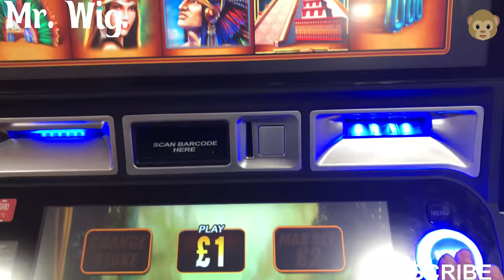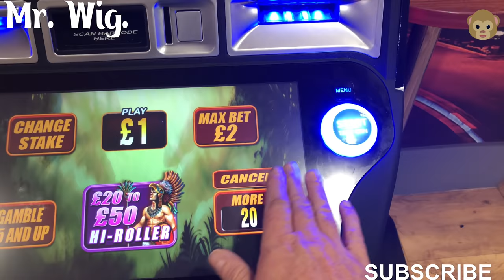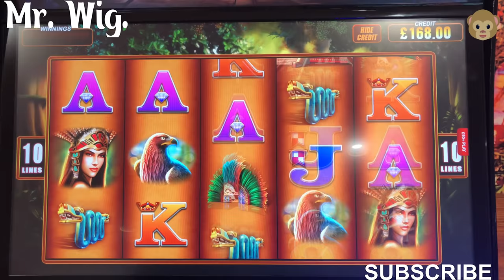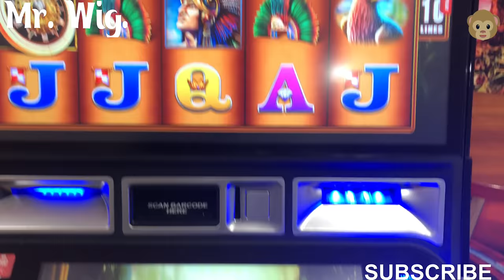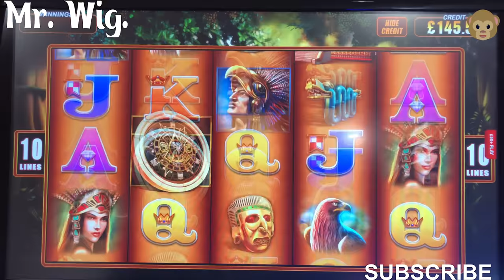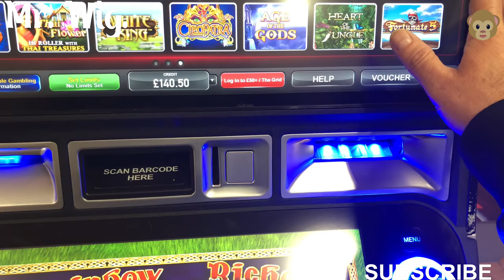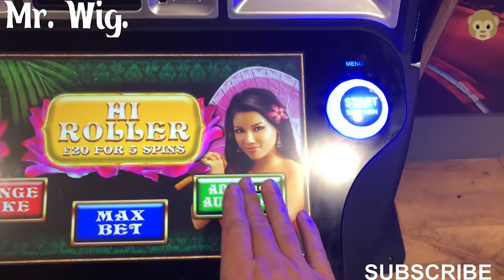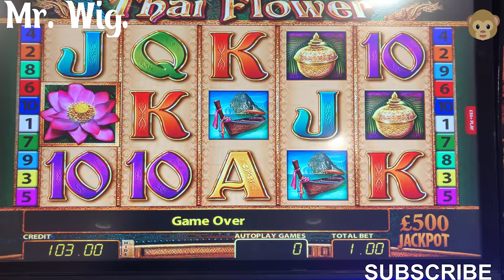MONTEZUMA & THAI FLOWER At The Bookies | Ladbrokes Betting Shop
I dedicate this request to Donald Trump Lol, And I had to stop recording the requests because the staff ask me to stop recording.

👉Slot Machines.!

Playing on the machines is not good for your money or even for your health in the end you are always losing money and you will get addicted and there are people who do not even eat because of betting on these game machines I do not advise anyone to play will shave you in one way or another thank you do not forget to like me and follow me thank you.

🎥 Video Duration: 15:28
00:00 Hi I’m Mr. Wig.

在机器上玩对你的钱甚至对你的健康都没有好处，最终你总是在赔钱，你会上瘾，有些人甚至不吃东西，因为赌这些游戏机器，我不建议任何人玩会以这样或那样的方式刮胡子，谢谢你，别忘了喜欢我，跟着我，谢谢。

Jouer aux machines n'est pas bon pour votre argent ou même pour votre santé en fin de compte, vous perdez toujours de l'argent et vous aurez une dépendance et il y a des gens qui ne mangent même pas parce que pariez sur ces machines de jeu, je ne conseille à personne de jouer, il vous rasera d'une manière ou d'une autre merci n'oubliez

Auf Maschinen zu spielen ist nicht gut für dein Geld oder sogar für deine Gesundheit am Ende du verlierst immer Geld und wirst eine Sucht bekommen und es gibt Leute, die nicht einmal essen, weil sie auf diese Spielautomaten wetten Ich rate niemandem zu spielen wird dich auf die eine oder andere Weise rasieren danke vergiss nicht, mich zu mögen und mir zu folgen danke.

Giocare nelle macchine non va bene per i tuoi soldi o anche per la tua salute alla fine stai sempre perdendo soldi e avrai la dipendenza e ci sono persone che non mangiano nemmeno perché scommettono su queste macchine da gioco non consiglio a nessuno di giocare ti raderà in un modo o nell'altro grazie non dimenticare di piacermi e seguimi grazie.

マシンで遊ぶことは、あなたのお金や健康にさえ良くありません。結局、あなたはいつもお金を失っていて、中毒になり、これらのゲームマシンに賭けるので、食べない人がいます。私は誰にもプレイすることをお勧めしません。何らかの方法であなたを剃るでしょう。ありがとう、私を好きになることを忘れないでください。ありがとう。

Игра на автоматах не полезна для ваших денег или даже для вашего здоровья, в конце концов, вы всегда теряете деньги, и вы будете зависимы, и есть люди, которые даже не едят, потому что ставки на эти игровые автоматы, в которые я никому не советую играть, будут брить вас так или иначе, спасибо, не забывайте любить меня и следовать за мной, спасибо.

Jugar en las máquinas no es bueno para tu dinero o incluso para tu salud al final siempre estás perdiendo dinero y tendrás la adicción y hay gente que ni siquiera come por apostar por estas máquinas de juego, no le aconsejo a nadie que juegue, te afeitará de una manera u otra, gracias, no olvides disfrutarme y seguirme, gracias.